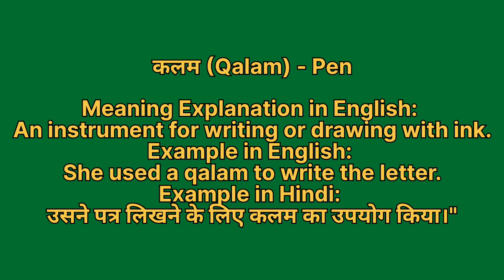Kalam ko english mein kya kahate hain | कलम को इंग्लिश में क्या कहते हैं | Kalam ki spelling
Kalam ko English me kya kahate hain
Kalam को इंग्लिश में क्या कहते है

कलम को इंग्लिश में pen कहते हैं
Kalam ko English mein pen kahate hain